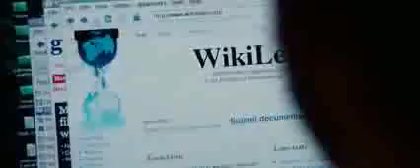El Quinto Poder Triler Oficial